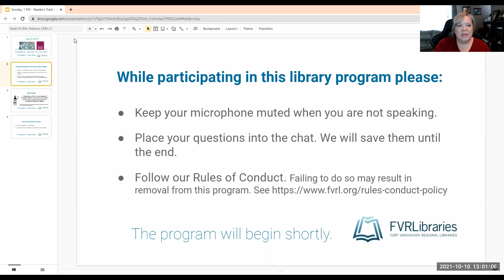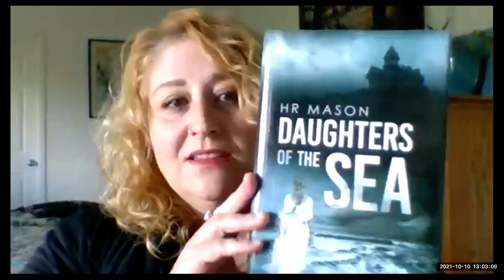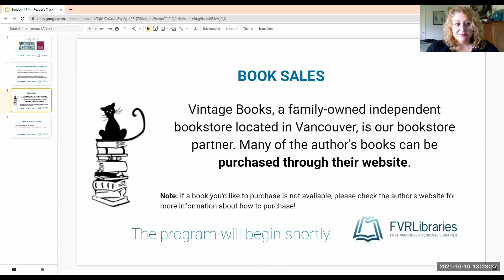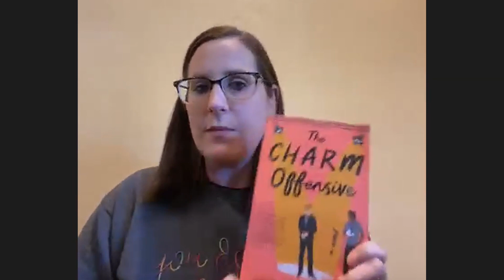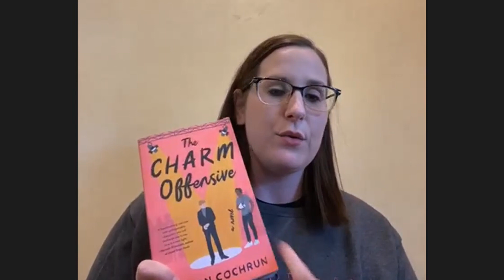Words & Pictures 2021 - Heidi Mason and Alison Cochrun Readings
Romance with a touch of suspense readings from authors, Heidi Mason and Alison Cochrun.

H.R. Mason is an Ohio girl transplanted into the Pacific Northwest. She is a people-watching introvert who can be found hiding out in the nearest corner. When not writing, she loves rainy days at the beach, old houses and antiques, researching family history, reading, and getting lost inside her own thoughts. She is a lover of caffeine and a hopeless romantic at heart. A multi-published author in the Romance genre, she moved into new writing territory in 2019 when she crossed genres. Nothing Hidden Ever Stays, her debut Gothic Suspense novel, became an Amazon bestseller.

Alison Cochrun is a high school English teacher living outside Portland, Oregon. When she's not reading and writing queer love stories, you can find her torturing teenagers with Shakespeare, crafting perfect travel itineraries, hate-watching reality dating shows, and searching for the best happy hour nachos.
Our fifth annual Words and Pictures festival of local authors and illustrators, was a two-day virtual extravaganza held on Saturday, October 9 and Sunday, October 10! Events included a keynote address and events for children and families on Saturday, Imagined Ink writing workshops for teens on Sunday, and author readings and workshops and panels for writers throughout the festival. Find all of the Words and Pictures 2021 Recordings in our Playlist.

Recorded: 10/10/2021